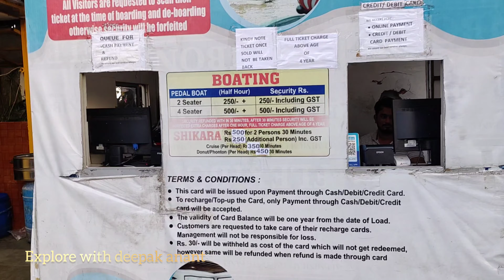Chandigarh Sukhna Lake || Tourist places of Chandigarh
Sukhna Lake chandigarh ,india. Tourist place of  chandigarh

chandigarh series --
part 1 vlog link 👇

sukhna lake chandigarh live today sukhna lake chandigarh song
sukhna lake chandigarh news, sukhna lake chandigarh vlog
sukhna lake chandigarh boating charges
sukhna lake chandigarh night view sukhna lake chandigarh air show sukhna lake chandigarh today
sukhna lake chandigarh history
sukhna lake chandigarh boating
sukhna lake chandigarh latest video sukhna lake chandigarh video
sukhna lake chandigarh punjabi song
chandigarh
chandigarh tourism
top 10 tourist places chandigarh
best place to visit on chandigarh
top 2 places in Chandigarh

Shorts channel
@Explore D shorts

explorewithdeepakanant

about -

भारत के चंडीगढ़ में सुखना झील , हिमालय की तलहटी ( शिवालिक पहाड़ियों ) पर एक जलाशय है । इस 3 किमी² की वर्षा आधारित झील का निर्माण 1958 में शिवालिक पहाड़ियों से आने वाली मौसमी जलधारा सुखना चो पर बाँधकर किया गया था। मूल रूप से, मौसमी प्रवाह सीधे झील में प्रवेश करता था, जिससे भारी गाद जमा हो जाती थी । गाद के प्रवाह को रोकने के लिए, जलग्रहण क्षेत्र में 25.42 वर्ग किमी भूमि का अधिग्रहण किया गया और वनस्पति के तहत रखा गया। 1974 में, चो को मोड़ दिया गया और झील को पूरी तरह से बायपास करने के लिए बनाया गया, झील को तीन गाद वाले बर्तनों द्वारा खिलाया गया, जिससे झील में गाद कम हो गई।

सुखना चंडीगढ़ शहर का एक अविभाज्य हिस्सा है । शहर के योजनाकारों का झील से गहरा लगाव था। इतना कि पियरे जेनेरेट की राख को उनकी भतीजी के अनुरोध पर 1970 में झील में विसर्जित कर दिया गया था।

'बंध' या बांध की छत एक पसंदीदा सैरगाह बन गई है। गंभीर रूप से चलने वाले लोग व्यायाम करते हैं, परिवार शाम की सैर का आनंद लेते हैं और प्रकृति प्रेमी रोलर स्केट्स पर बच्चों के साथ घुलते-मिलते हैं। फ़ोटोग्राफ़रों और चित्रकारों को डूबते सूरज की प्राकृतिक सुंदरता या भारी उपयोग वाले मानसून आकाश, या झील की शांति के बीच सर्दियों में सुबह की धुंध को कैद करना पसंद है। यहाँ तक कि मछुआरे भी बिना पुरस्कृत हुए नहीं छोड़ते।

सुखना में एक सदस्यता-आधारित लेक क्लब है जिसमें लॉन, एक जिम, इनडोर गेम, स्विमिंग पूल (4 से अधिक), और घास और सिंथेटिक कोर्ट दोनों के साथ बड़े टेनिस कोर्ट हैं। नौकायन, [2] रोइंग, स्कलिंग, नौकायन, कायाकिंग और वॉटर-स्कीइंग का आनंद पूरे वर्ष लिया जा सकता है।

झील, जो एशियाई रोइंग चैंपियनशिप का आयोजन स्थल थी, एशिया में रोइंग और नौकायन स्पर्धाओं के लिए सबसे लंबा चैनल है।

सुखना सर्दियों के महीनों के दौरान साइबेरियाई बत्तख, सारस और क्रेन जैसे कई विदेशी प्रवासी पक्षियों के लिए एक अभयारण्य है। इस झील को भारत सरकार द्वारा संरक्षित राष्ट्रीय आर्द्रभूमि घोषित किया गया है ।

गर्मियों के दौरान, लगभग तीन महीने तक झील के तल से गाद निकालने के लिए स्वैच्छिक सेवा देने वाले जीवन के सभी क्षेत्रों से पुरुषों, महिलाओं और बच्चों की धाराएँ आती हैं। यह वार्षिक अनुष्ठान बहुत पहले से एक नियमित विशेषता रही है।

सुखना झील कई उत्सव समारोहों का स्थान भी है। सबसे लोकप्रिय आम महोत्सव मानसून के दौरान आयोजित किया जाता है जब आमों की कई किस्में प्रदर्शित की जाती हैं। समय-समय पर यहां सांस्कृतिक प्रदर्शनों के साथ-साथ विभिन्न भारतीय राज्यों की विशिष्टताओं वाले उत्सव भी आयोजित किये जाते हैं।

Sukhna lake
Sukhna lake chandigarh
chandigarh trending vlog
sukhna lake vlog